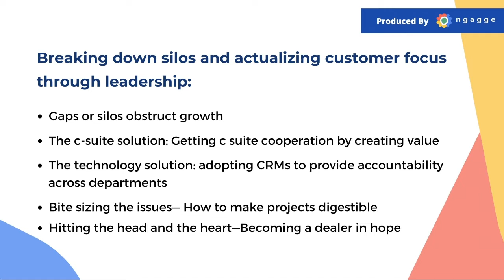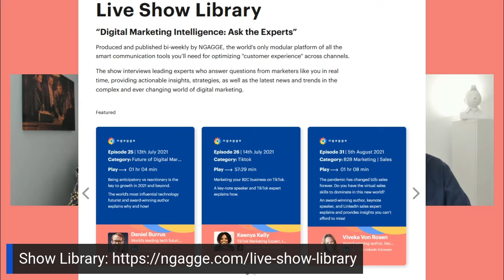Episode 48: Thomas Barta (Marketing Leadership)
Break down the silos between marketing, sales and support.
Get insights from the world’s leading expert on marketing leadership!